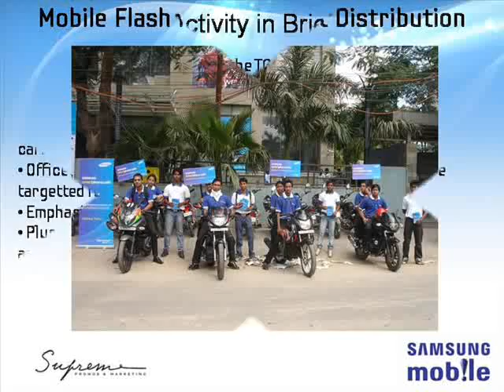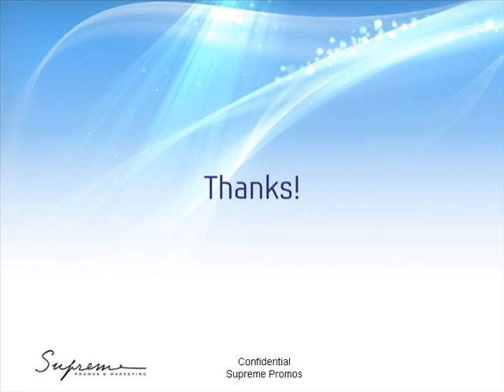Samsung Smart Phone Cafee,launch - Karuna Management , Saltlake Kolkata.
Samsung Smart Phone Cafee,launch -  Karuna Management , Saltlake Kolkata On 19th October 2011